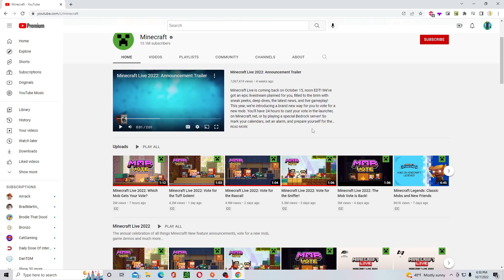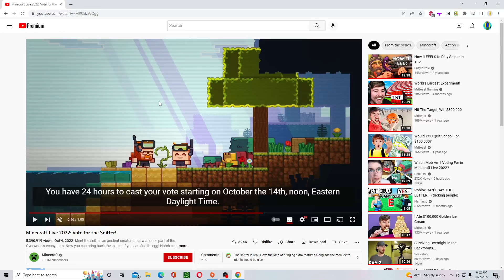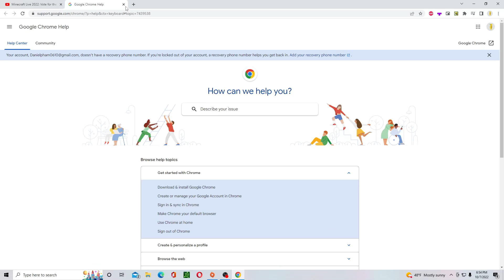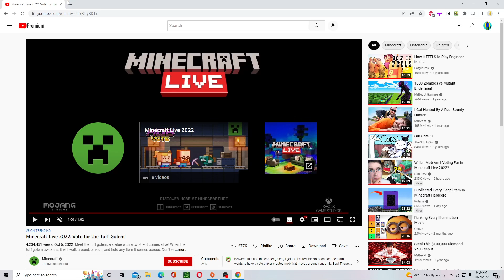What am I gonna vote for Minecraft Live 2022?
im gonna tell you my thoughts and option for this vote